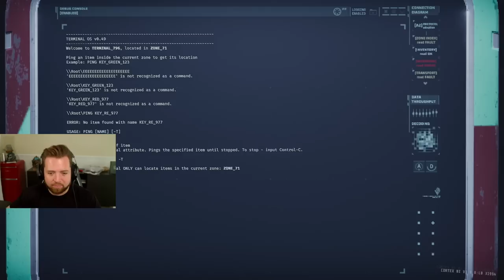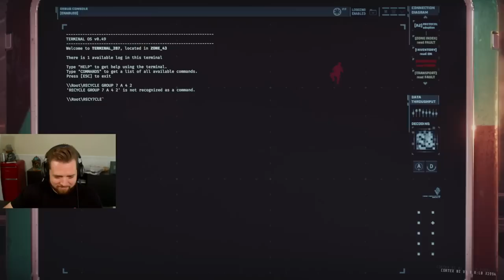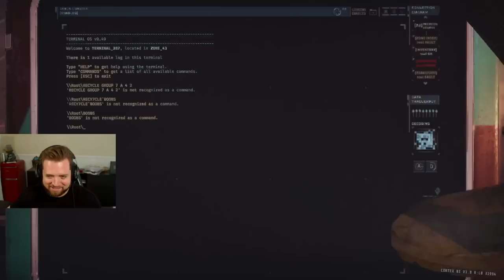Bricky's first time playing GTFO